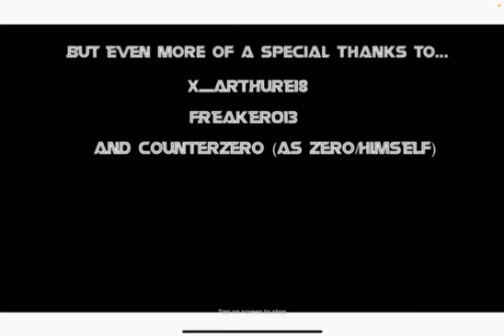Crazy Caleb S1 Ep1:Caleb's World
LADIES AND GENTLEMEN, GATHER AROUND FOR THE FULL VERSION OF THE FIRST EPISODE TO MY SERIES "CRAZY CALEB" I'D LIKE TO THANK YOU ALL FOR YOUR SUPPORT IN BELIEVING IN ME :]
 People Featured in this video:Down below

Inspired by @eddsworld